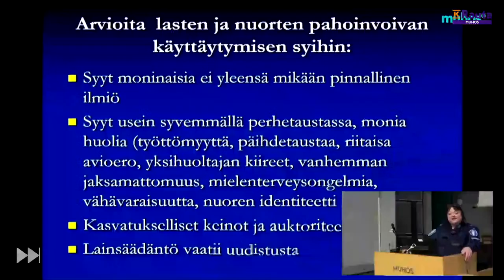UU vs Huskit 3-div Playoffs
Ensimmäinen pleijaripeli klo 19:00
Selostus: Bartavege
Kommentaattori: Höylä